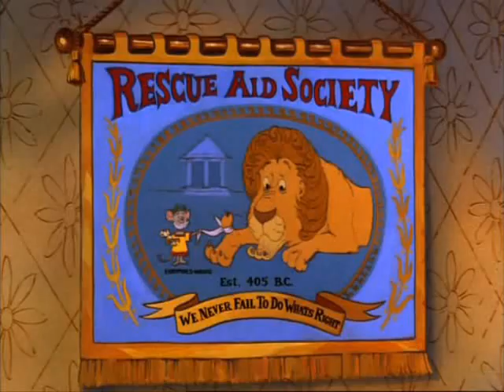Los Rescatadores: Salvamento eficaz